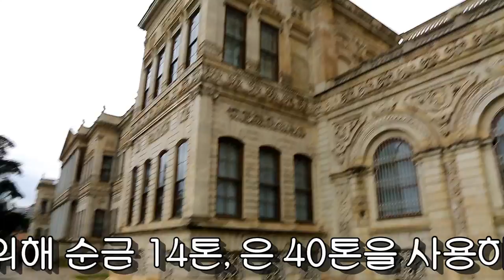Photo & trip : 터키 - 이스탄블(Dolmabahce Palace)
터키 - 이스탄블(Dolmabahce Palace)